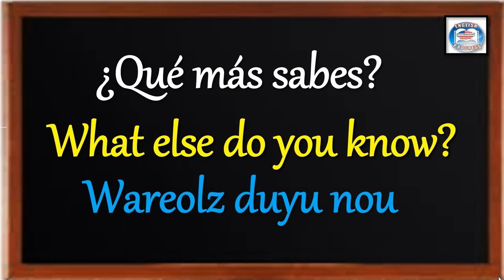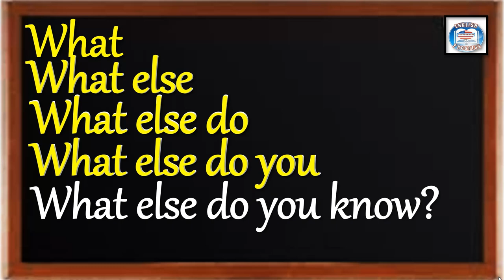👉348 ¿CÓMO SE DICE EN INGLÉS? ¿QUÉ MÁS SABES?